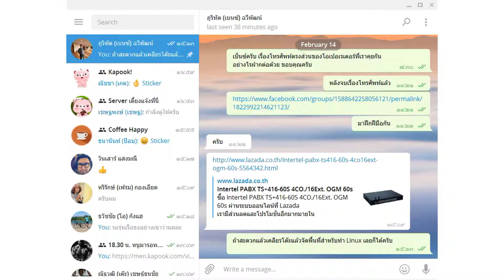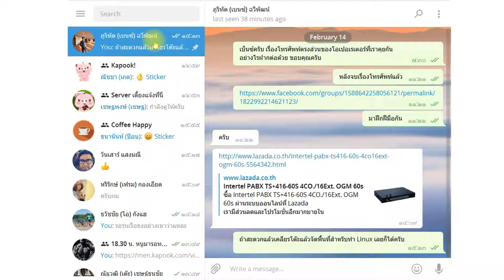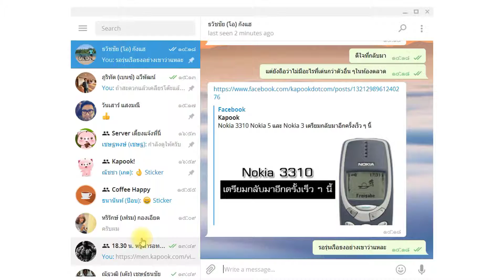แนะนำการใช้โปรแกรม Telegram : Pin Desktop